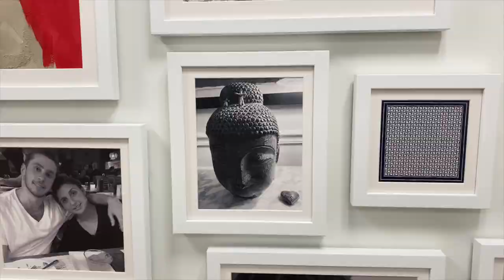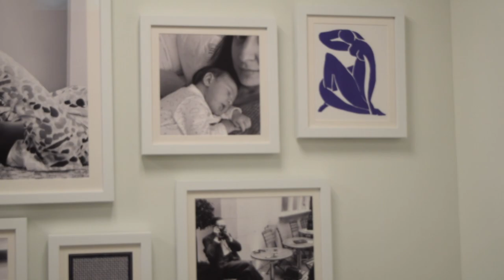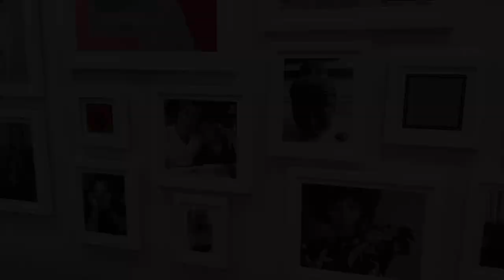In Office with Avra Myers (NIC+ZOE President)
In the office with… NIC+ZOE President, Avra Myers. Come along with us while we take a tour of our President’s new office!